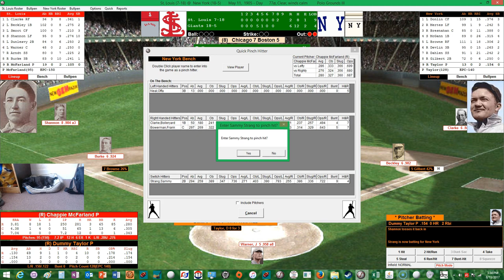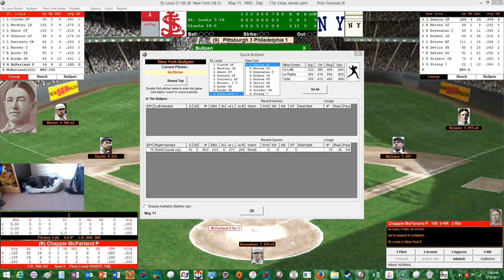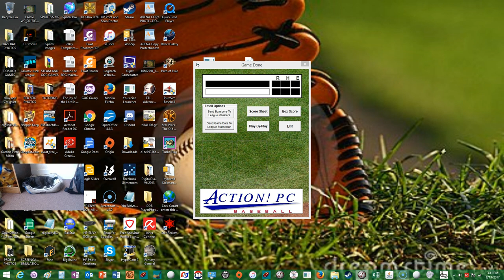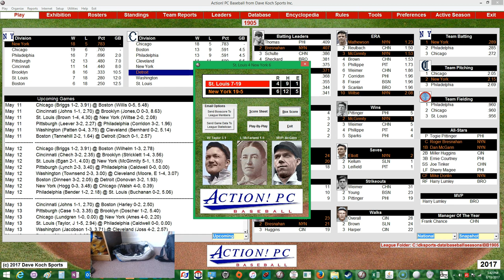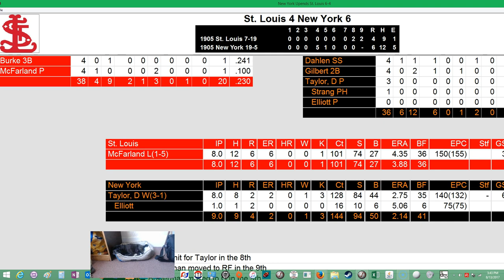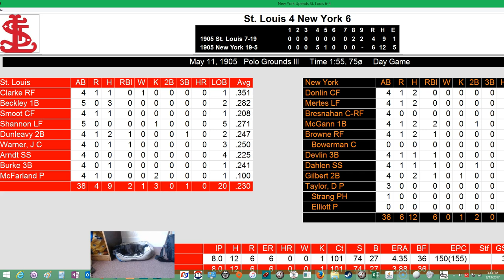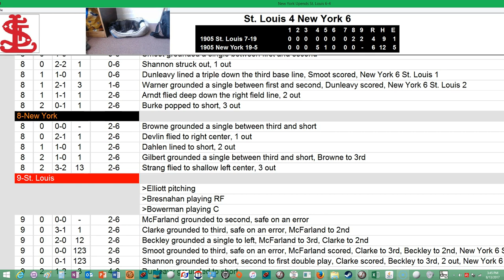Action! PC Baseball 1905 Season Replay Game #24 New York Giants vs St Louis Cardinals (3 of 3)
The New York Giants attempt to increase their winning streak to 15 games against the St. Louis Cardinals who have lost 9 straight.  Dummy Taylor will get the start for the Giants against Chappie McFarland for the Cardinals.